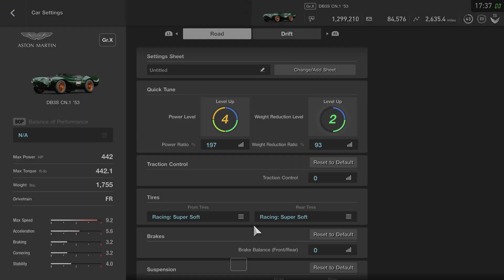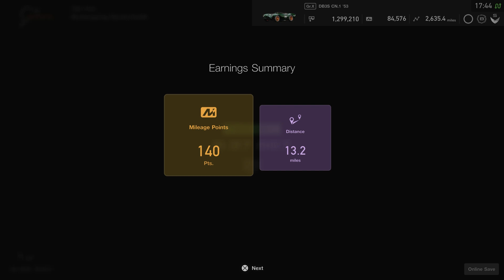GT Sport: DB3S Nurburgring Lap! (6:37.887)(Tune)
This car is crazy fast for its year